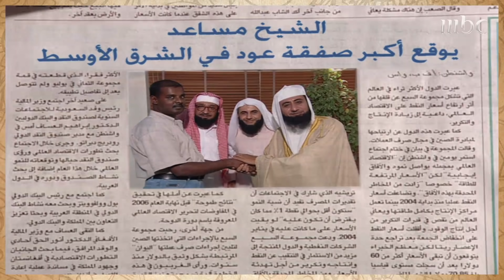أحلى ما طاش – انتباه! موقع شاغر لزوجة جديدة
هنا تجدون أجمل اللقطات الساخرة من مسلسلكم السعودي الكوميدي المفضل

بطولة
ناصر القصبي  - عبدالله السدحان
يوسف الجراح  - حبيب الحبيب
ريماس منصور - ريم عبدالله